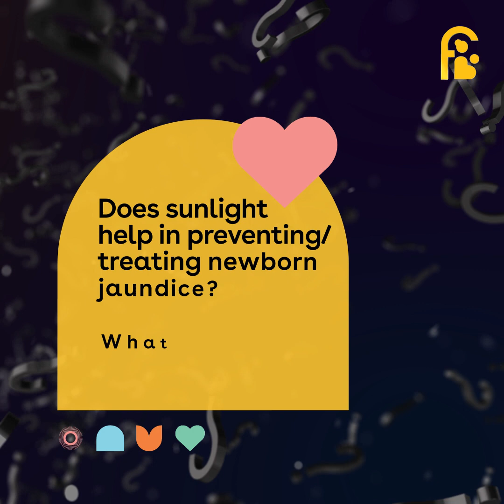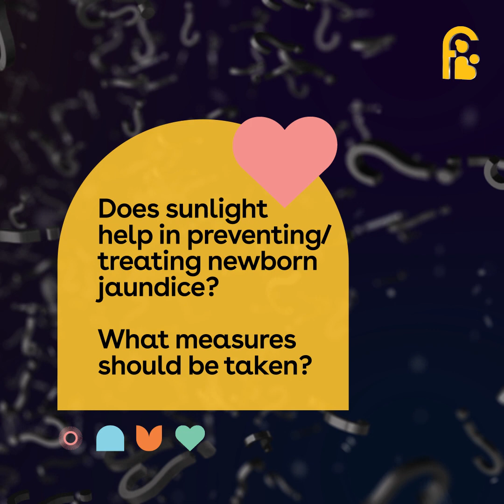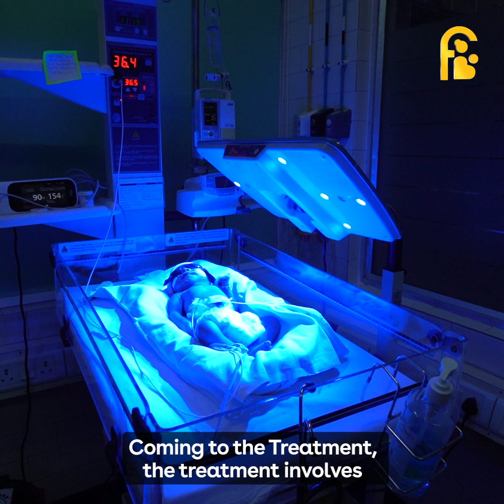FAQ Fridays | Newborn Jaundice with Dr Saikiran D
In this first episode of Fernandez Answers Questions (FAQs) on Fridays, we have Dr Sai Kiran, Consultant Neonatologist, Fernandez Hospitals, answering questions on Newborn Jaundice, which is one of the major areas of concern among new parents.

We sincerely believe that this too shall receive your love and support like our other campaigns.